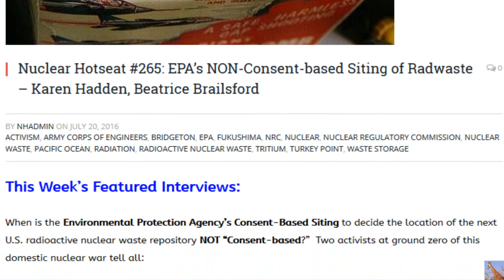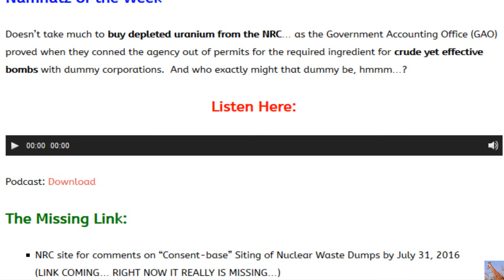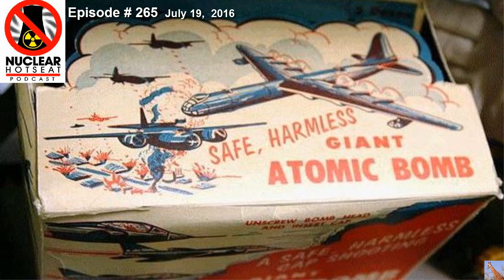EPA's NON-Consent-based Siting of Radwaste (Nuclear Hotseat #265)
This Week’s Featured Interviews: When is the Environmental Protection Agency’s Consent-Based Siting to decide the location of the next U.S. radioactive nuclear waste repository NOT “Consent-based?”  Two activists at ground zero of this domestic nuclear war tell all:

Karen Hadden, Executive Director of the Sustainable Energy and Economic Development, or SEED Coalition , headquartered in Austin, TX talks about the EPA telling the country that West Texas and New Mexico both want more! more! more! nuclear waste… when the people who live there haven’t even been asked.

Beatrice Brailsford, Nuclear Program Director of the Snake River Alliance in Pocatello, Idaho, and she covers not only the history of the Idaho National Laboratory, but connects the dots in the nuclear waste stream as it currently plays out.

Numnutz of the Week:
Doesn’t take much to buy depleted uranium from the NRC… as the Government Accounting Office (GAO) proved when they conned the agency out of permits for the required ingredient for crude yet effective bombs with dummy corporations.  And who exactly might that dummy be, hmmm…?

The Missing Link:
NRC site for comments on “Consent-base” Siting of Nuclear Waste Dumps by July 31, 2016
    (LINK COMING… RIGHT NOW IT REALLY IS MISSING…)

Download the podcast here:
Nuclear Hotseat #265: EPA’s NON-Consent-based Siting of Radwaste with Karen Hadden and Beatrice Brailsford